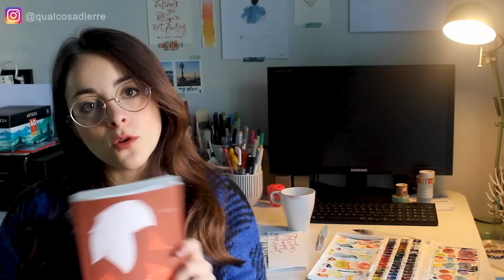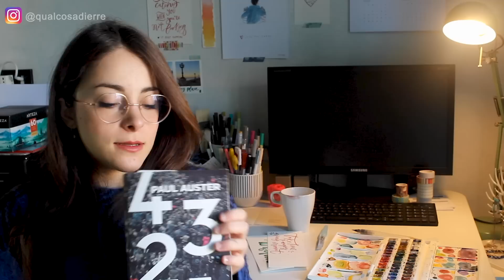SONO TORNATA! ✨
Su instagram mi trovi come @qualcosadierre

~ ARTICOLI CITATI/MOSTRATI NEL VIDEO:
- Acquerelli Winsor&Newton
- Il racconto dell'ancella (Margaret Atwood)
- 4321(Paul Auster)
- Lacci (Domenico Starnone)
- Il maglione che indosso

◊ PRODOTTI CONSIGLIATI:
- Quaderno Scribbles that matter
- Quaderno Leuchtturm A5 puntinato
- Pennarelli Crayola Lavabilissimi
- Brush pen Pentel Touch
- Faber Castell Artist Pens
- Zebra Mildliner
- Matite colorate acquerellabili Faber Castell

◌ Giro i video ed i travel vlog con una Canon 600D

☞ LEGGI QUI: Sono affiliata ad Amazon, quindi cliccando sui link che trovate nell'infobox e acquistando qualunque cosa voi vogliate riceverò una commissione che utilizzerò per comprare materiale utile alla crescita del canale :)